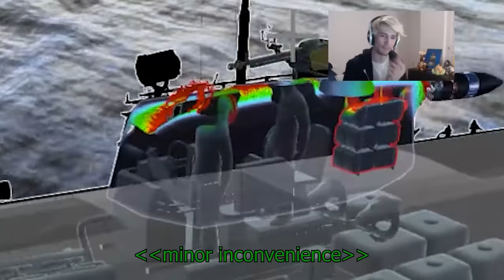More Deformation Testing (Your Suggestions)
suggest some more, i love this feature